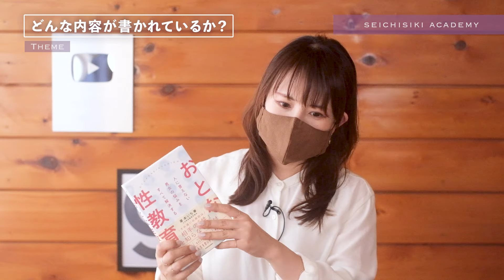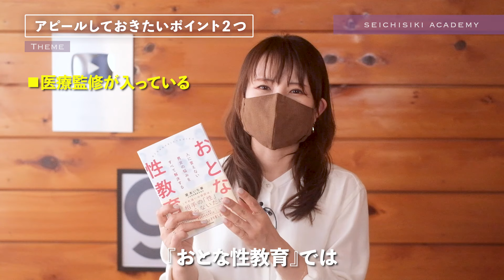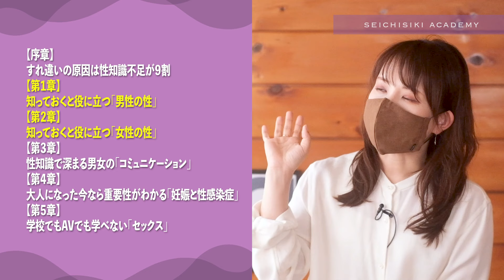【著者解説】『おとな性教育』の読み方・見どころ！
６月２日発売！
人に言えない男女の悩みをすべて解決する
『おとな性教育』
ご購入はこちらから！↓↓↓

Amazonレビューやコメント欄に
ご感想をいただけたら嬉しいです！

基本はこちら↓↓↓基本だけど知らないことばかり！

【さらに高度なプロ仕様テクニックは『詳しくはこちら』】↓↓↓
‹上級者向け実践解説動画›

性知識と共に彼女が欲しい人のために↓↓↓
『【永久保存版】彼女のつくり方』